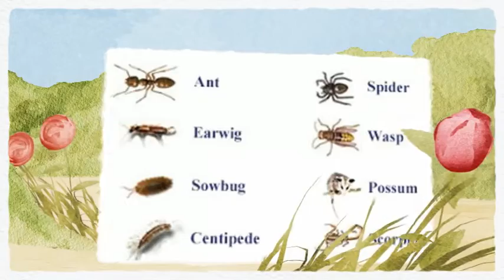Pest Management Insect Control Roseville CA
Pest control company, ant control, bed bugs, rodent removal, pest, flea & tick treatments, flea spraying, animal removal, pigeon removal service of Roseville California.